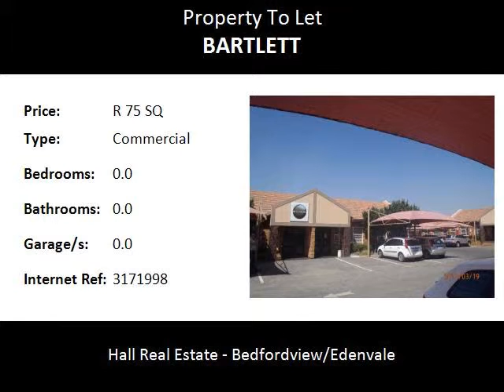Commercial To Let in Bartlett, Boksburg, South Africa for ZAR R 75 Per Square Meter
Bedrooms:
Bathrooms: 0.0
Garages: 0.0
Price: R 75 Per Square Meter

Property Description:

Small office unit to let in secure Business Park in Bartlett, Boksburg.  The unit is 75sqm with 3-4 offices.  Located close to the O.R International Airport and Boksburg Central.  Easy access to the N12 highway.

Name: John Van Der Merwe